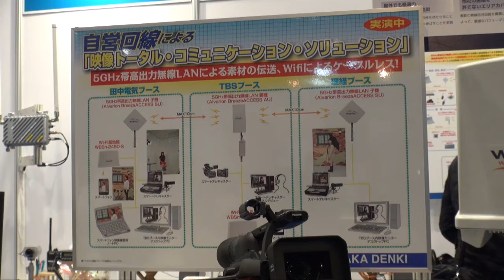【Inter BEE 2012】田中電気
自営回線による「映像トータル・コミュニケーション・ソリューション」